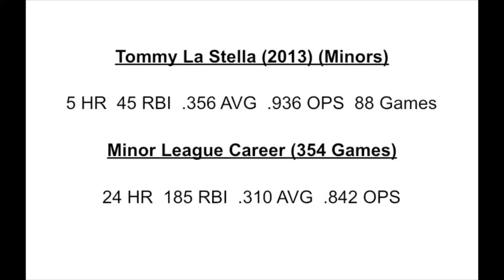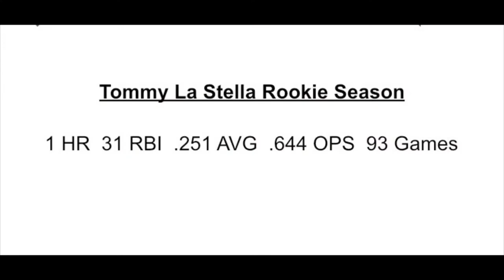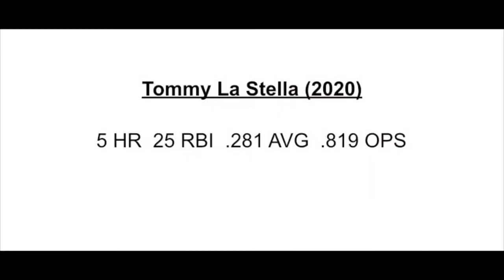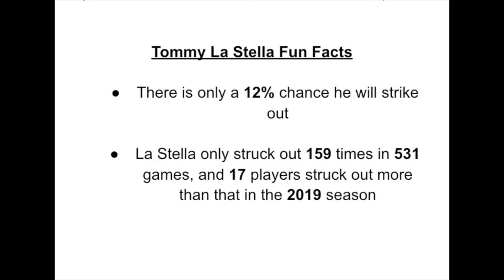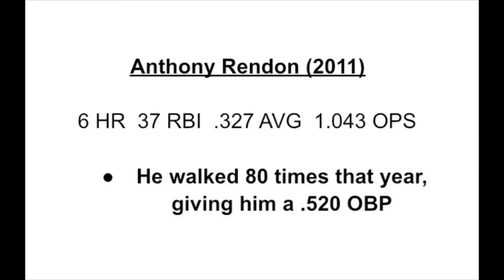Tommy La Stella Was ALWAYS Good, And No One Knew...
Tommy La Stella served as a utility, pinch hitter through most of his MLB career. But in 2019, he was an all star, seemingly out of no where, and earned a 3 year, 18.75 million dollar contract with the Giants after the 2020 season. What if I told you he was always good, even before 2019? In this video, I’ll explain what the scouts missed on Tommy La Stella, and how his breakout 2019 was not all that surprising.